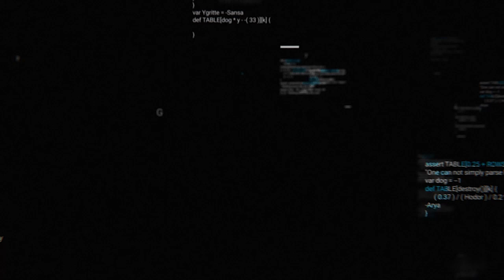Reimagine Mobility Podcast: Mobility in Michigan: Opportunity, Innovation & Partnership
02:19 Michigan’s Electrification Strategy
06:06 Michigan’s Technology Roadmap
08:19 Michigan’s Automotive and Mobility Technology Hub
11:10 Michigan’s Opportunities and Partnerships
15:47 Michigan’s Innovation Zone
18:44 Future of Mobility in Michigan

Mobility companies must know that local policies will support their growth when considering a location. The company's future depends not only on the economic environment but also on the legislative environment. Michigan has a robust automotive tradition and partnerships within the state.

Michigan's Office of Future Mobility and Electrification (OFME) coordinates and collaborates with four critical agencies in Michigan: MEDC (economic), MDOT (transportation), LEO (labor), and EGLE (environment/ energy). The mission is mainly focused on the needs of the residents, creating safer, more equitable, and environmentally conscious transportation.

Michigan continues to push the bounds of technology and lead in innovation.

In this episode, Stephan is joined by Kathryn Snorrason, the VP & Deputy Chief Mobility Officer with Michigan's Office of Future Mobility and Electrification (OFME). They discuss Michigan's electrification strategy, technology roadmap, automotive and mobility technology hub, business environment, and the future of mobility in Michigan.

 Kathryn Snorrason is the VP & Deputy Chief Mobility Officer with Michigan’s Office of Future Mobility and Electrification (OFME). Kathryn is responsible for leading the office’s work across state government, academia and private industry to enhance Michigan’s mobility ecosystem, including developing mobility and electrification policies, supporting the startup and scale up of emerging technologies and businesses, and building the electrified, sustainable mobility infrastructure of the future. Kathryn previously worked for World Business Chicago, Kiva and Deloitte Consulting. Kathryn graduated from the University of Michigan's Ross School of Business with a Bachelors in Business Administration and a minor in Community Action and Social Change (CASC).